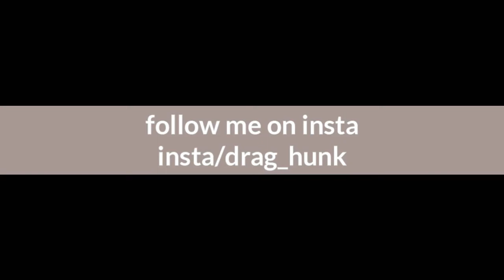Omg !! SUPERMAN IN CLASH OF CLANS NEW UPDATED VERSION 😱😨😨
Hi guys this is my first reaction video on this channel.